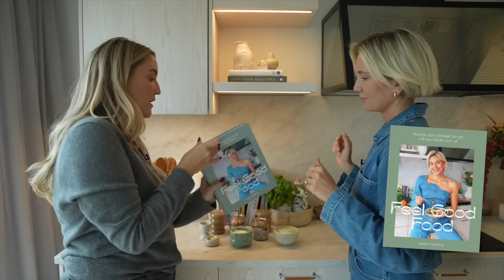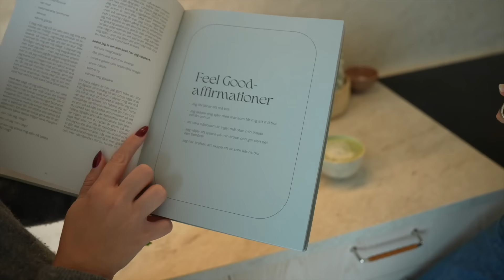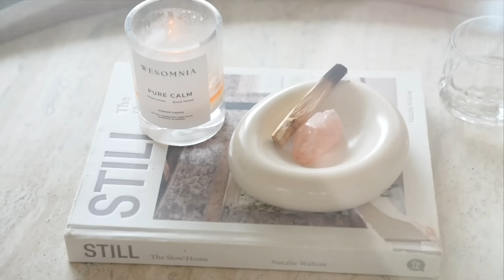MORGONRUTIN MED JOSEFIN DAHLBERG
Videon är ett betalt samarbete med Alpro. Välkomna in till en mini-serie där vi gästar tre personer och djupdyker in i deras morgonrutiner 💕 Först ut är Josefin Dahlberg som är queen av rutiner och guidar oss genom mat, träning, kosttillskott och planering!